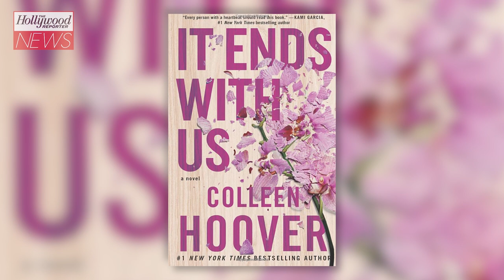Blake Lively and Justin Baldoni Set to Star in Sony’s ‘It Ends With Us’ Adaptation | THR News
The actors are also set to executive produce the project, with the 'Jane the Virgin' alum directing the film based on Colleen Hoover's best-selling novel.